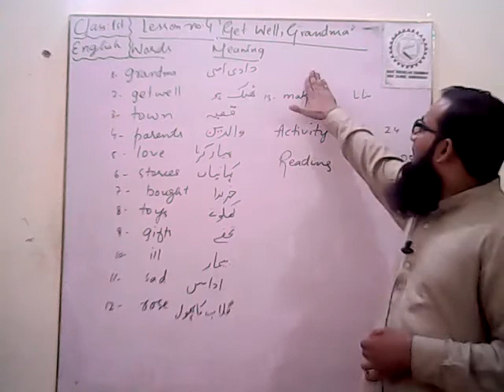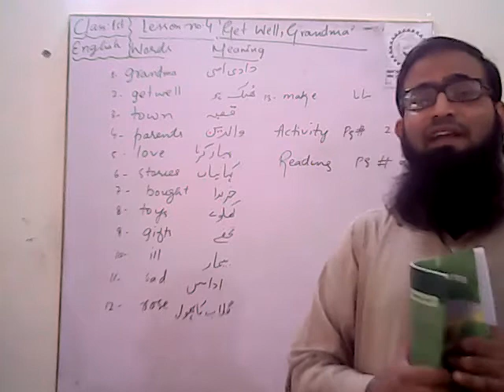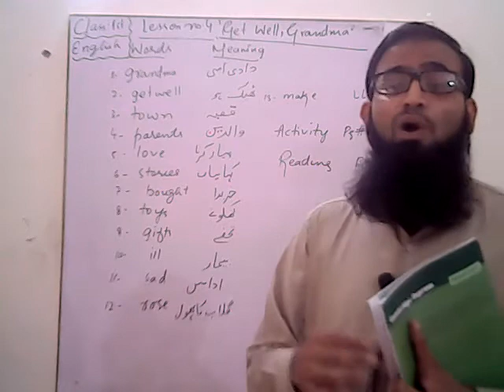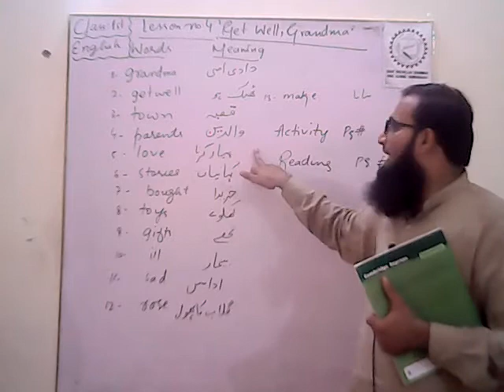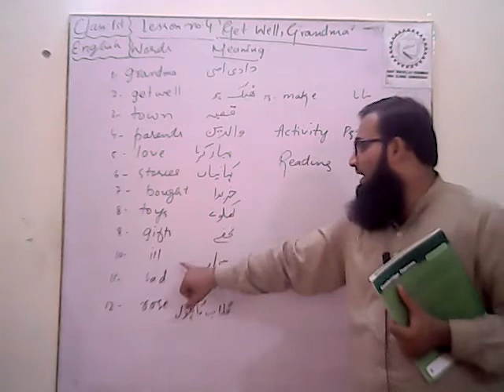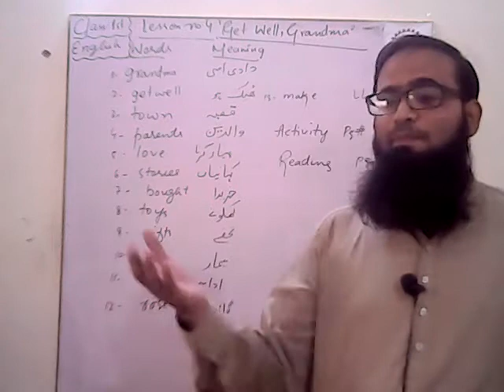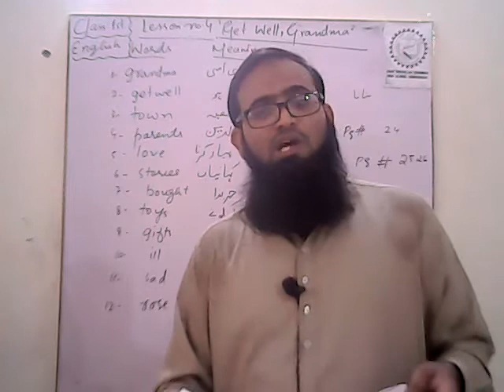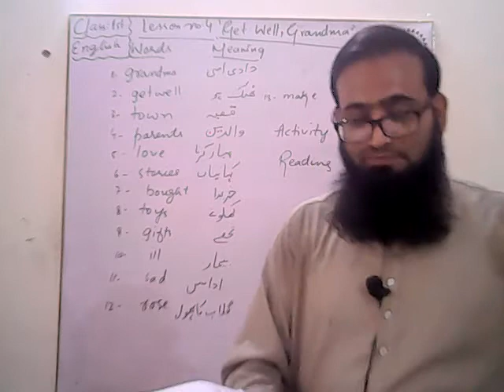ENG 1 L#4